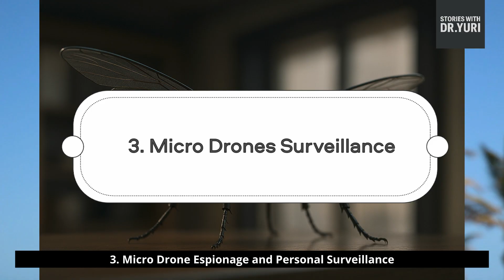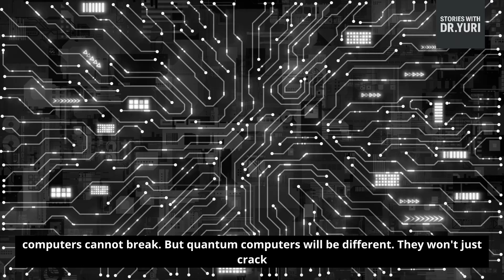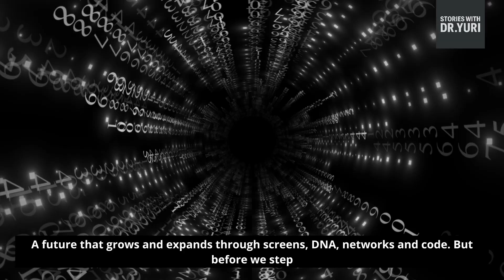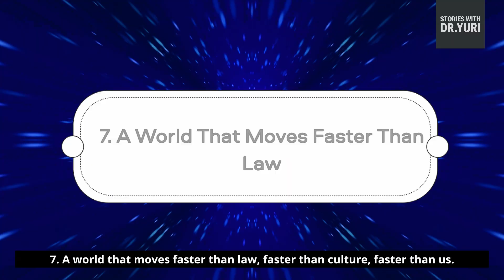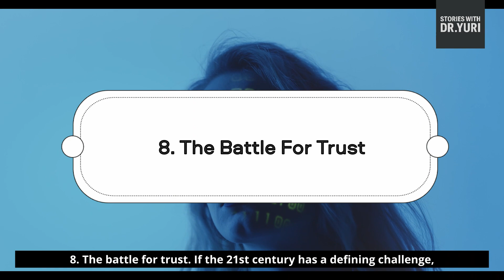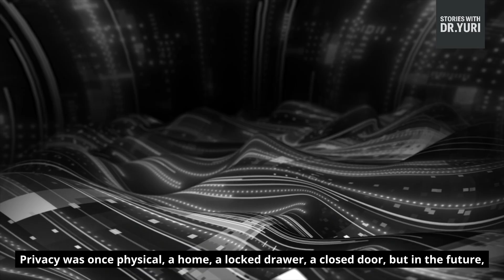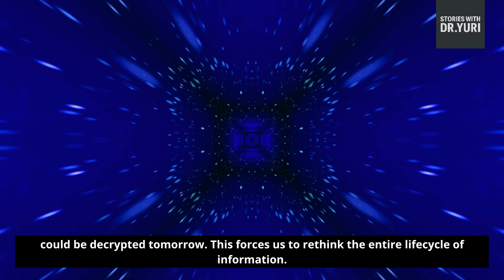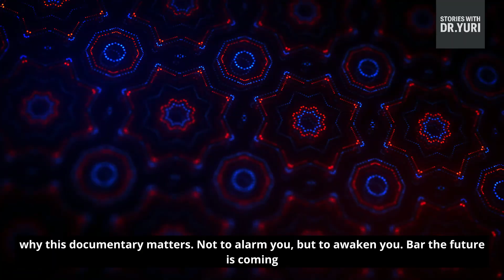The Crimes of Tomorrow: Invisible Threats You’re Not Ready For: Part 1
In the next decade, crime won’t look like crime.
It will be invisible, AI-generated, DNA-engineered, quantum-accelerated — and nearly impossible to detect.

🚨 This documentary reveals the 5 future crimes that will redefine danger:
• AI identity replication
• Synthetic biology misuse
• Micro-drones for surveillance
• Quantum decryption attacks
• Algorithmic manipulation of the human mind

From deepfakes that perfectly mimic a loved one…
To biological edits that leave no genetic trace…
To quantum computers capable of cracking every password you’ve ever used…

These aren’t predictions — they’re early warnings.
This is what’s coming. And how we can prepare.

🔍 What you’ll learn in this video:
– How criminals will weaponize upcoming technologies
– Why governments cannot keep up
– How synthetic identities will blur reality
– How quantum computing breaks today’s encryption
– What micro-drones reveal about the future of surveillance
– The strategies experts are building to fight back

✨ This video is part of a 2-episode series on future crime. Part 2 will be ready soon.

🔸 This video contains AI-generated illustrative visuals for educational storytelling purposes only.
🔸 All content is for educational and awareness purposes. No real individuals, events, or crimes are depicted.

Timestamps:
00:00 – Intro
00:53 – 1.AI Identity Replication Crime
02:43– 2.Synthetic Biology Threats
03:55– 3.Micro-Drone Surveillance
04:59– 4.Quantum Decryption Attacks
06:05– 5.Algorithmic Mind Manipulation
07:15– 6.The Future We Are Walking Into
09:18– 7.A World That Moves Faster Than Law
10:42– 8. The Battle For Trust
11:54– 9. The Battle For Privacy
12:51– 10. The Battle For Time
13:37– 11. The Battle For Human Mind
14:32– 12. A Future Worth Preparing For